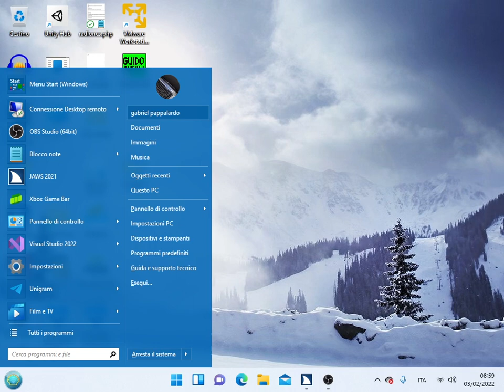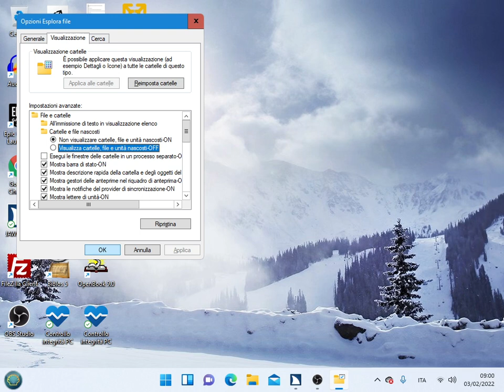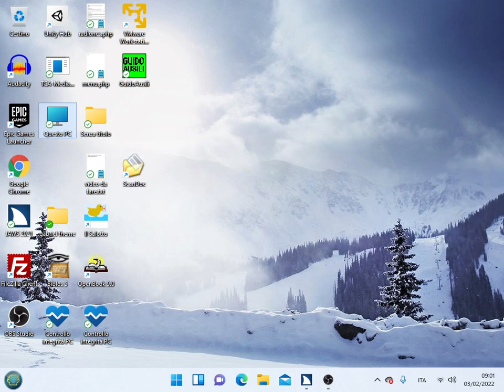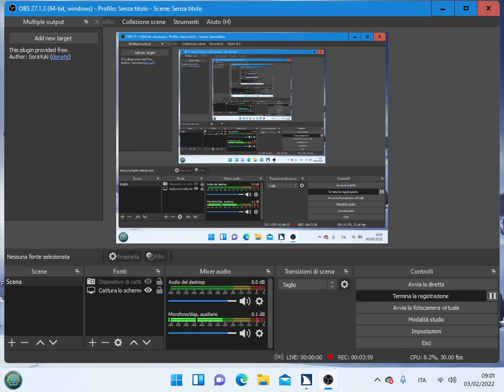Come Attivare Le Cartelle E I File Nascosti Su Windows 11